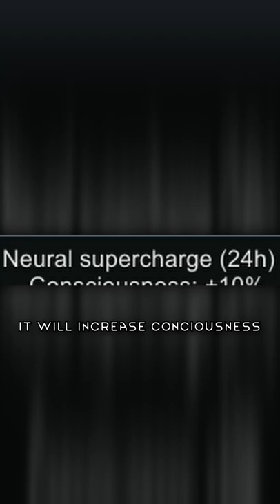Rimworld Neural Supercharger FACTS